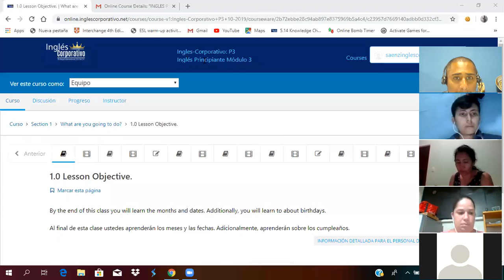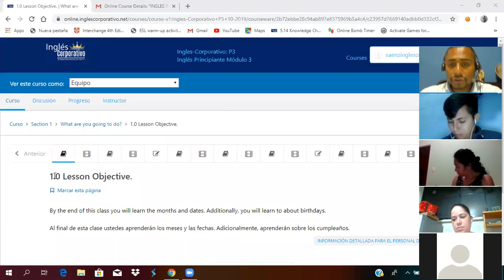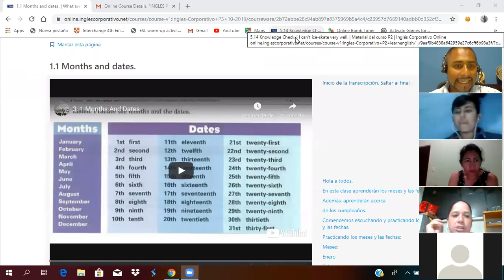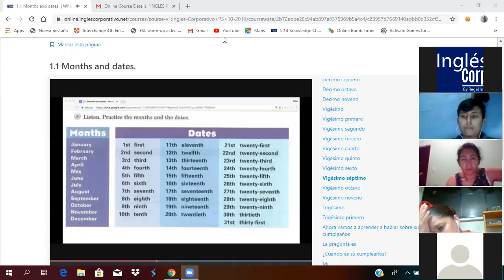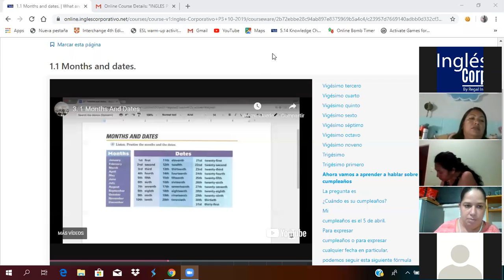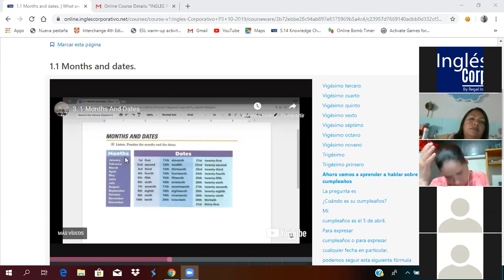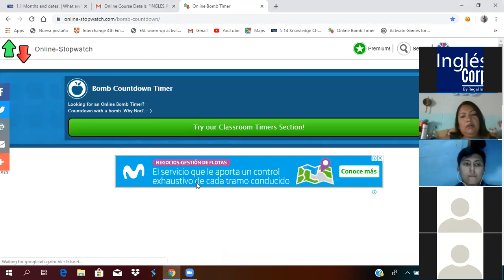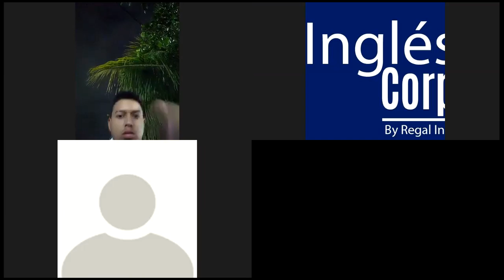Ingles Corporativo- Months and Dates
By the end of this class you will learn the months and dates. Additionally, you will learn to about birthdays.

Al final de esta clase ustedes aprenderán los meses y las fechas. Adicionalmente, aprenderán sobre los cumpleaños.